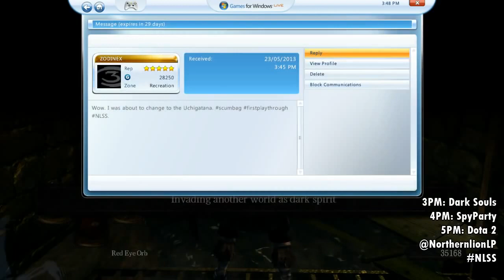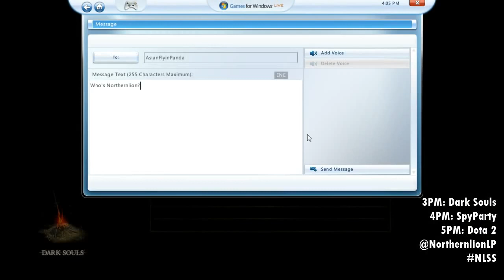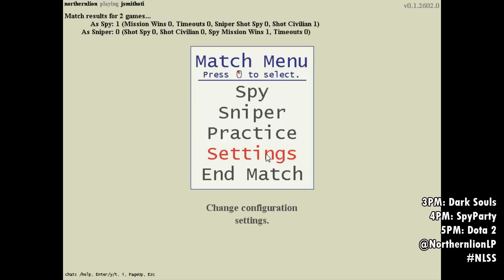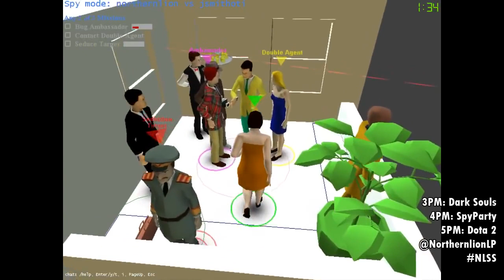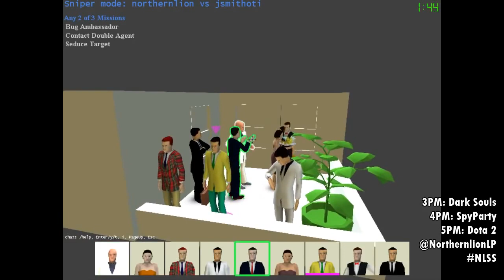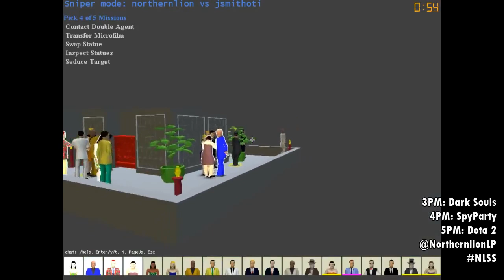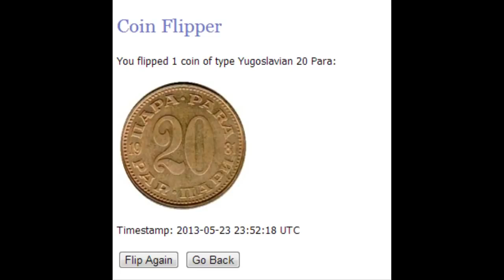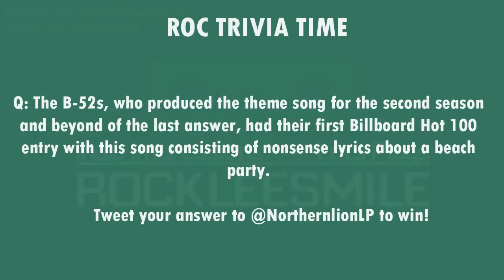Bootleg NLSS (May 23, 2013)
Docket: Dark Souls invasions, SpyParty, Trivia, Dota 2